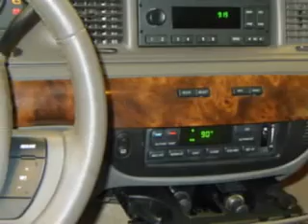Mercury Grand Marquis, Village Automotive Group/Auto Center-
Mercury Grand Marquis, Village Automotive Group/Auto Center Imagine driving this Silver Birch Clearcoat Metallic o6 Mercury Grand Marquis 4 Dr Sedan, equipped with an 8 Cyl. engine and an automatic transmission with only 61,172 miles. Enjoy this great car with features like Driver Side Air Bag, Passenger's Front Airbag, Power Window Locks, Anti-Lock Braking System, Rear Seat Shoulder Belts, Heated Outside Mirrors, Leather Upholstery, Power Passenger Seat, Power Driver's Seat, Alloy Wheels, Power Adjustable Pedals, and much more. Enjoy the drive, have peace of mind, and drive your entire family in this o6 Mercury Grand Marquis. See us at Village Automotive Group/Auto Center today!

miles- 61,172

vin- 2MEFM75W26X643169

Village Automotive Group/Auto Center

1805 E Wayzata Blvd